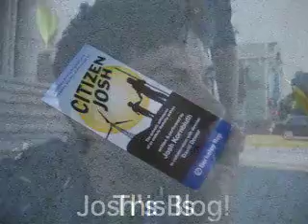Labor Day Cookin!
A labor day cookin with friends.